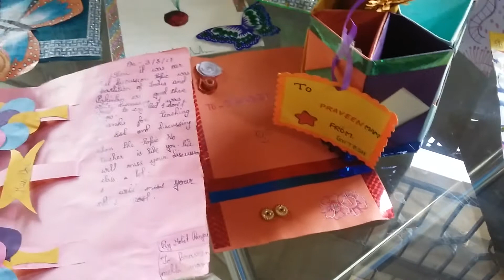Cards as regards for teacher by students....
Cards for teacher...